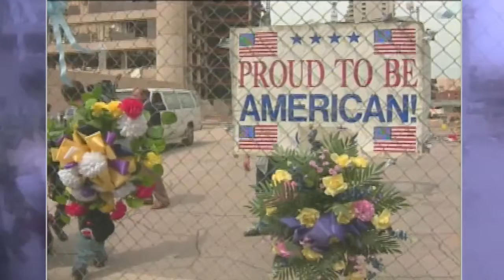25 years later: A look back at the "FBI's finest hour."